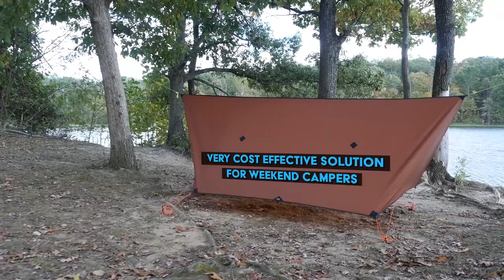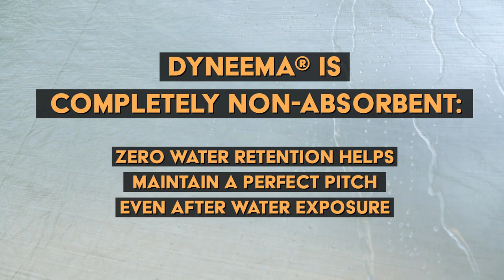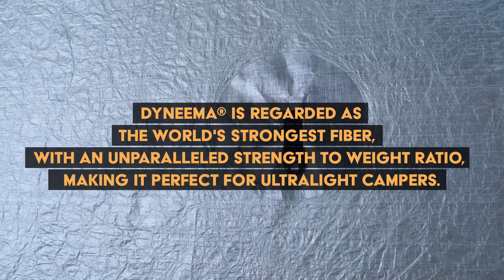Sil-Poly vs. Dyneema Hammock Tarps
Are you considering picking up a new Hammock Tarp? Then be sure to watch this video before purchasing your next home away from home! Each material, model, and hardware option we offers has value that lends itself to each hammock camper differently. Watch this video to learn about the merits of both our Hammock Tarp product lines. Let us know which one suits you best and why in the comments below!